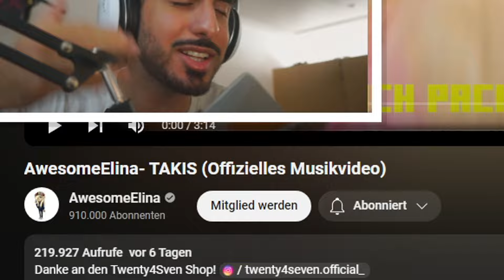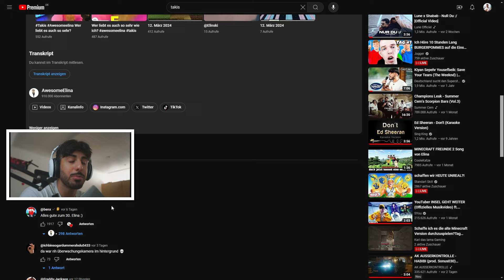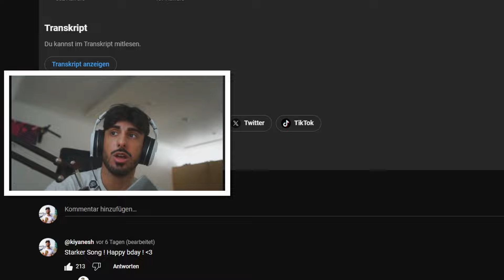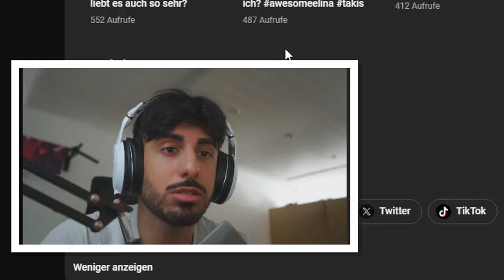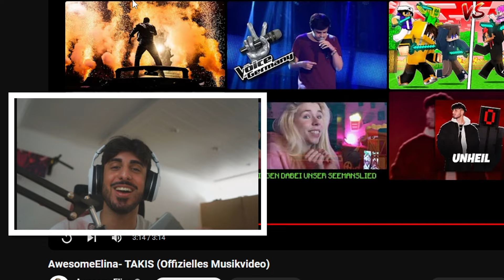AWESOMEELINA MUSS ZU DSDS ! TAKIS SONG !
Ich würde mich auf euren Support sehr freuen!